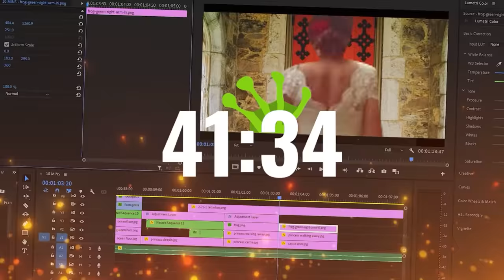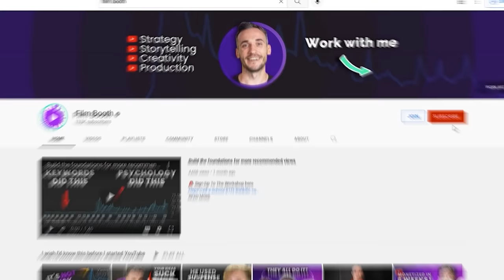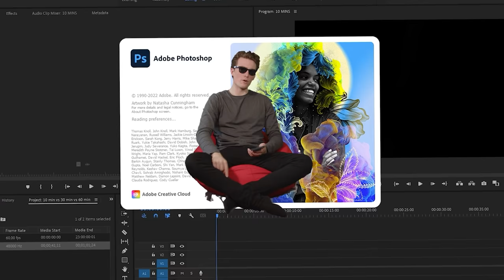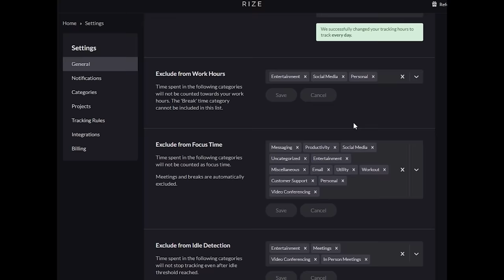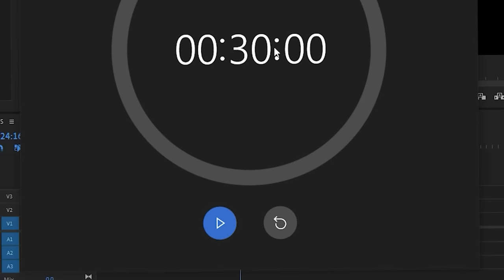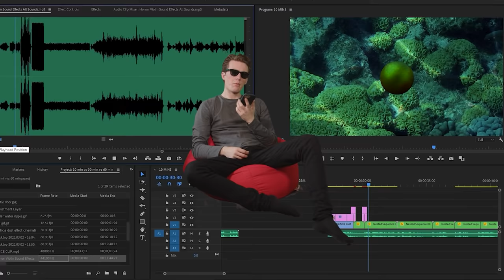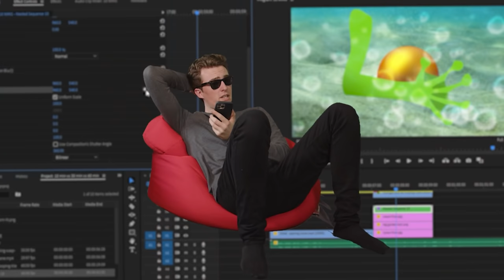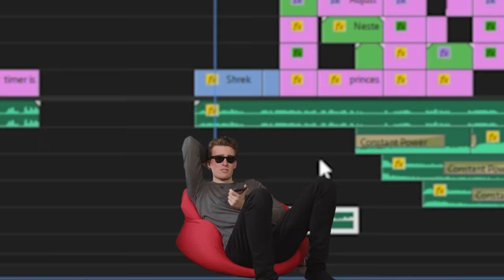Stop Editing For SO LONG! (it will change your life)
I hope you all enjoyed this one, it took me a while! I even had covid during the last stretch, which is perhaps why I sound slightly unwell in the beginning bit. Anyway, I hope you got something from this, even if it's just a laugh!

▼ MUSIC ▼